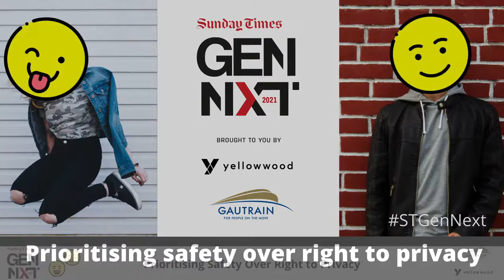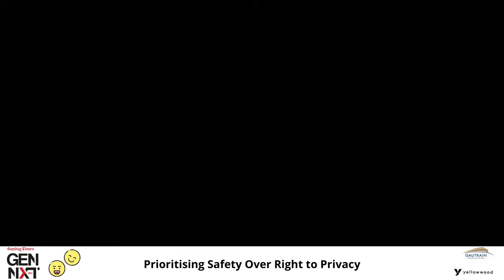Sunday Times GenNext | Prioritising safety over right to privacy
Join the next instalment of the Sunday Times GenNext online webinar series in partnership with Yellowwood and Gautrain we look at the new reality, where digital marketing dominates most strategies, and why trying new marketing tactics is imperative for success in order to keep up with the fast changing trends.

However, its important to remember that not every marketing trend is a one-size-fits-all solution for a brand and with the POPI Act standing strong; marketers need to be more creative about reaching the youth audience.

In this discussion you will get expert advice on what brands should prioritise as well as the optimal digital marketing channels that are driving conversions without compromising the integrity of the youth.